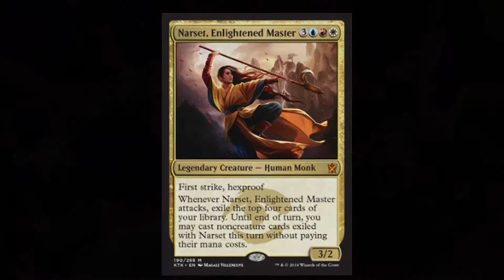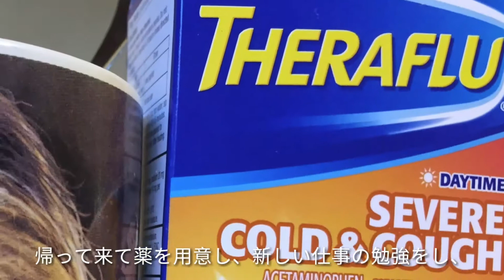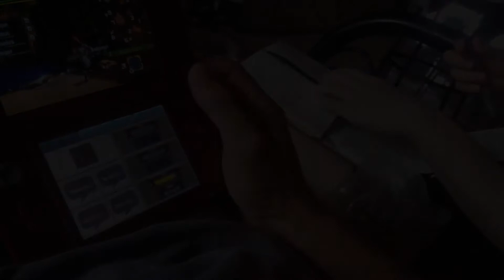4th weekend of September 2017